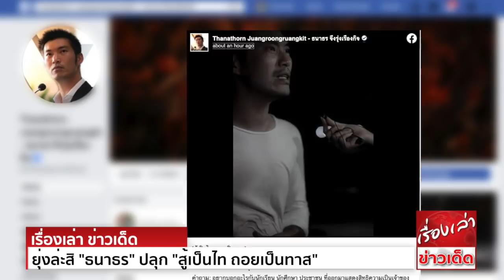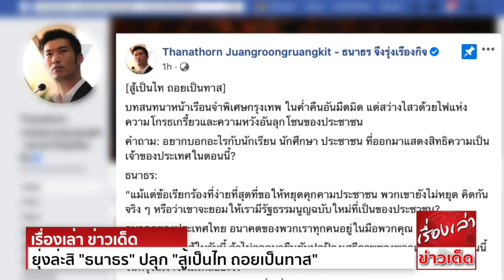ยุ่งล่ะสิ "ธนาธร" ปลุก "สู้เป็นไท ถอยเป็นทาส" "ดร.เสรี" โต้ ถอยจนหลังชนฝาแทบจะไม่มีที่ยืนแล้ว!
นายธนาธร จึงรุ่งเรืองกิจ ประธานคณะก้าวหน้า  ได้โพสต์ข้อความบนเฟซบุ๊ก ระบุว่า
[สู้เป็นไท ถอยเป็นทาส]
บทสนทนาหน้าเรือนจำพิเศษกรุงเทพ ในค่ำคืนอันมืดมิด แต่สว่างไสวด้วยไฟแห่งความโกรธเกรี้ยว และความหวัง ของประชาชน

คำถาม: อยากบอกอะไรกับนร. นักศึกษา ประชาชน ที่ออกมาแสดงสิทธิความเป็นเจ้าของประเทศในตอนนี้?

ธนาธร: “แม้แต่ข้อเรียกร้องที่ง่ายที่สุด ที่ขอให้หยุดคุกคามประชาชน พวกเขายังไม่หยุด คิดกันจริงๆหรือว่า เขาจะยอมให้เรามีรัฐธรรมนูญฉบับใหม่ ที่เป็นของประชาชน?
อนาคตของประเทศไทย อนาคตของพวกเราทุกคนอยู่ในมือพวกคุณ ถ้าเราไม่ลุกขึ้นสู้ในวันนี้ ถ้าไม่ออกมายืนยัน ปกป้องเสรีภาพของพวกเราเองตั้งแต่วันนี้
วันพรุ่งนี้ เราจะไม่เหลืออะไร คนรุ่นคุณจะเติบโตมาอยู่ในกรงที่ไร้ซึ่งเสรีภาพ
นี่คือห้วงเวลาที่น่าตื่นเต้น นี่คือจุดเริ่มต้นแห่งยุคสมัย ธงนำในการต่อสู้วันนี้ ไม่ได้อยู่ในสภา ฝากอนาคตของประเทศไทยไว้ที่มือพวกคุณด้วย สู้เป็นไท ถอยเป็นทาส”

ล่าสุด ดร.เสรี วงษ์มณฑา ผู้ร่วมก่อตั้งสถาบันทิศทางไทย นักวิชาการด้านสื่อสารมวลชนและการตลาด โพสต์ข้อความบนเฟซบุ๊ก ว่า
"เวลานี้ผู้หลักผู้ใหญ่ ผู้บริหารบ้านเมือง หน่วยงาน องค์กรต่างๆ ตลอดจนเจ้าหน้าที่ ต่างก็ต้องยอมจำนนกับข้อเรียกร้อง  เกือบจะทุกเรื่อง เพราะกลัวว่าจะไม่เป็นประชาธิปไตย
หรือ ถอนหงอก
เคยคิดกันบ้างไหมว่า เวลานี้ถอยกันจนหลังจะชนฝา ไม่มีที่จะยืนกันอยู่แล้ว ถึงเวลานั้น อาจจะต้องแก้ไขด้วยวิธีการที่ แรง ถึงเวลานั้นจะโดนวาทกรรมอะไรอีก พร้อมที่จะชี้แจงกันหรือเปล่า
เวลานี้เขาปลุก ด้วยวาทกรรม "สู้ก็เป็นไท ถอยก็เป็นทาส" วาทกรรมแบบนี้กินใจ ทำให้ ฮึกเหิม และคิดว่าพวกเขากำลังออกมาล่าฝัน ให้ตนเองได้ปลดแอก ที่ทำให้ไม่มีเสรีภาพ
ที่หมายถึงการทำอะไรได้ตามใจตน โดยไม่ต้องคำนึงถึงกฎหมาย หรือกติกาใดๆ
เมื่อเจ้าหน้าที่ทำตามกฎหมาย จับคนที่ทำผิดก็เผชิญกับวาทกรรม "นิติสงคราม" ที่พวกเขาบอกว่า เป็นความล้มเหลวของกระบวนการยุติธรรม
คิดกันให้ดีนะ จะถอยกันอีกนานแค่ไหน ถึงวันที่หลังชนฝา หมดพื้นที่ให้ถอยแล้วจะทำอย่างไรกัน พวกเขารุกเข้ามาเรื่อยๆ รอวันให้เกิดความ แรง เราจะรอให้ถึงวันนั้นหรือคะ
ต้องพูดกันบ้างแล้วนะคะ อย่ามัวแต่เป็นพลังเงียบกันเลยนะคะ"